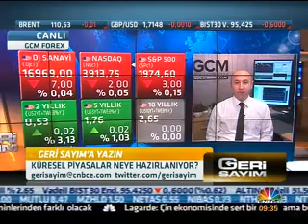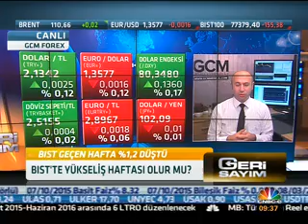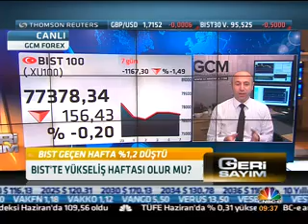07.07.2014 CNBC-e / Erdoğan TURAN - GCM Menkul Kıymetler A.Ş.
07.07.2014 CNBC-e / Erdoğan TURAN - GCM Menkul Kıymetler A.Ş.